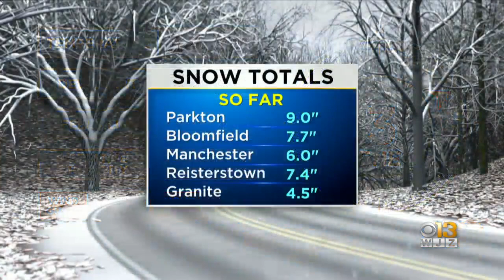Winter Weather Moves Through Maryland Wednesday; Creates Slippery Driving Conditions